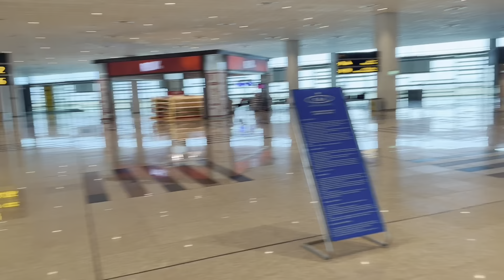Islamabad to Karachi then Dubai but why? ( last day )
Hello guys, so this was our last day in Islamabad, so we travel to Karachi for my both friends I just came with them because I am there friend They both had their personal reasons maybe 9 10 hours then again, we travel to airport. It was a long time did AlHamdullah we are back to home Dubai back to life. It was a great time when I’m posting this I’m remembering the time what I spent. Please travel with your friends. You will remember hole life #2023